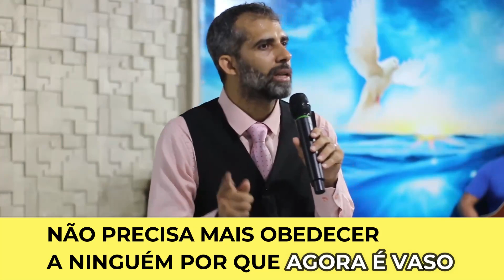Já é Vaso Não Precisa mais Obedecer | Alex Gomes ( Pregação )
Muito Obrigado por visitar nosso Canal, e assistir a mais um de nossos vídeos, Esperamos que você tenha Gostado.
Deixe  aqui nos comentário, sua sugestão de novos videos, ficaremos muito gratos, e faremos de tudo para o mais breve possível te atender, para manter você sempre por perto. Deus te abençoe !
Pr. Alex Gomes e Pastora Priscila Cavalcante